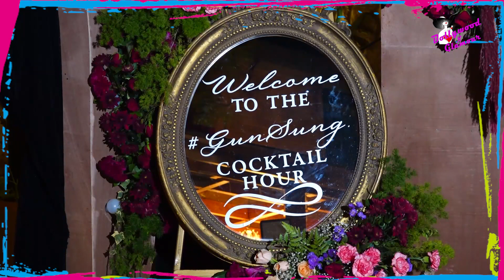Guneet Monga & Sunny Kapoor’s Grand Cocktail Pre Wedding Party